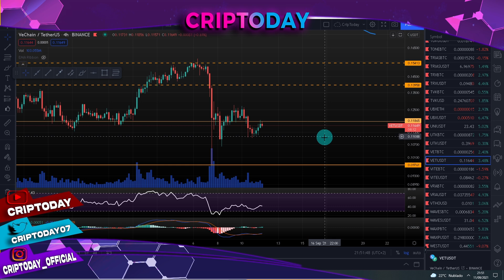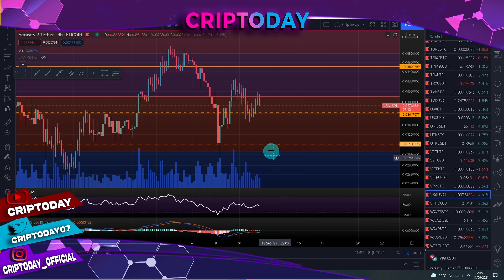Bitcoin 🚀¿CARDANO DESPEGA? 🚀 EL COMIENZO de los SMART CONTRACTS ESTÁ AQUÍ! ¿Despegue o caída? 🚀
Espero que te guste mi contenido, si es así, no sabes cuánto me alegro!

Por si no has visto mi vídeo sobre las altcoins de este mes, te lo dejo por aquí también!

0:00 Bitcoin
03:12 CARDANO
05:52 AVAX
06:30 BNB
07:17 CAKE
08:02 COTI
08:21 DOT
09:01 ETH
09:27 KAR
09:41 LINK
10:20 LUNA
10:45 MATIC
11:12 OLT
11:41 ROSE
12:17 VET
12:41 VRA